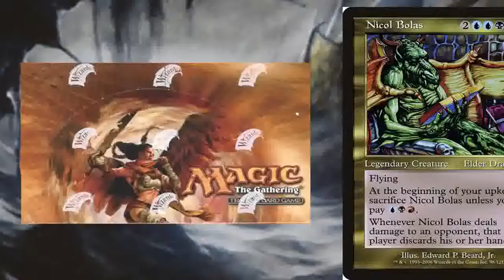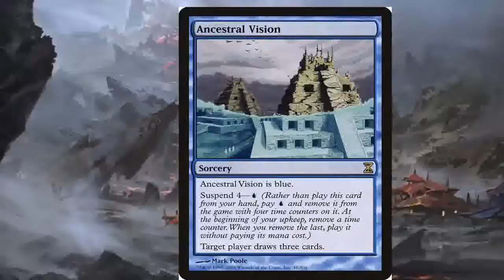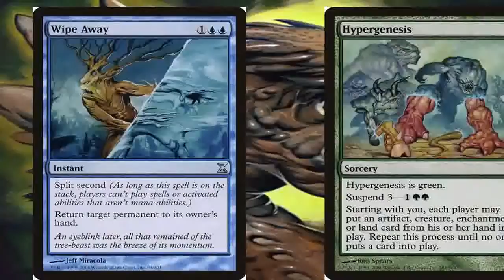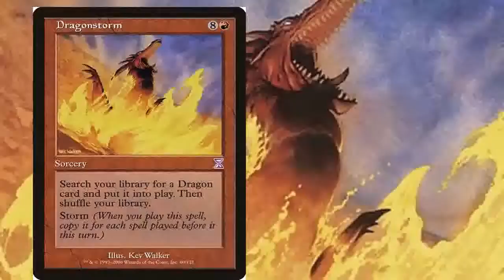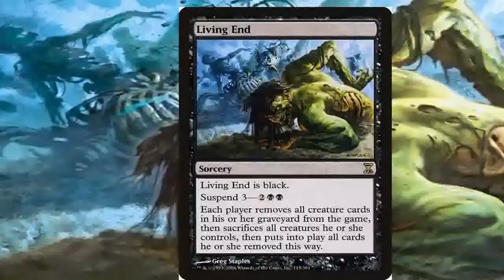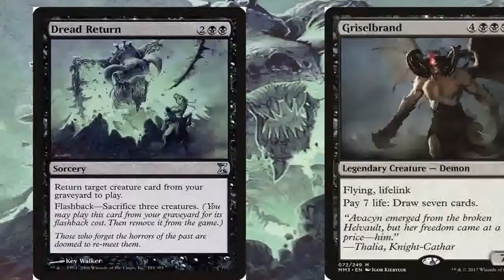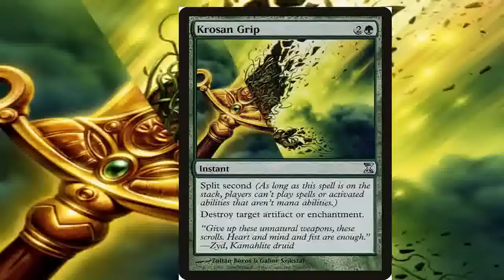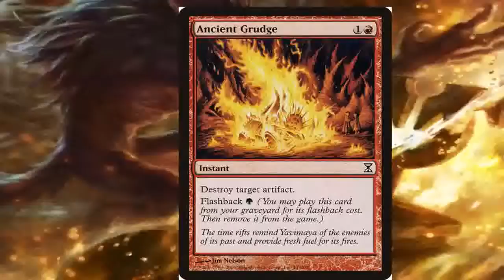Igor Kuznetsov Live Stream